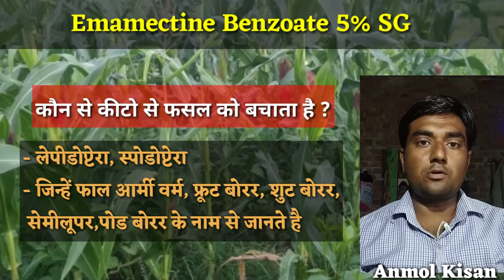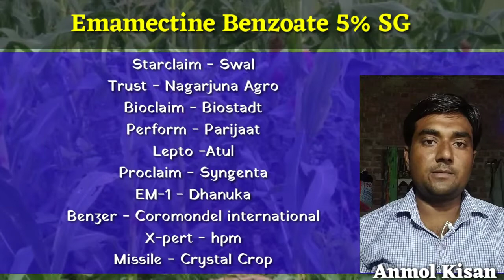Emamectine benzoate 5% SG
Brands available in market containing emamectin benzoate 5%SG,